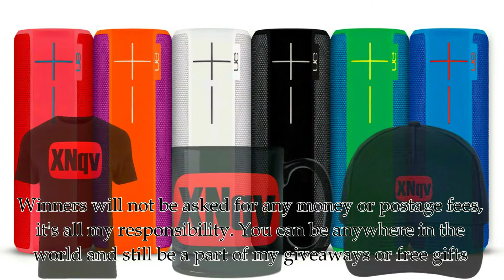Ｖｌｏｇ １８０ ― My Room Looks Like A Store Right Now ― ★ ｈｔｔｐ：／／ＸＮｑｖ．ＹＴ ★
The vlog explains what I am going through. I honestly wish I was in a more spacious and more modern room/house but sadly nothing is easy or cheap in London so... guess I am stuck here...

First of all thank you so much for viewing my video(s). Please do not forget to subscribe and may be share and like the video as well if you are at it :) I have made accounts on all possible social websites but I personally think I would be here more than rest of them.

○ ｈｔｔｐ：／／ＸＮｑｖ．ＹＴ

(If you copy my description without asking me, I will sue you :D)